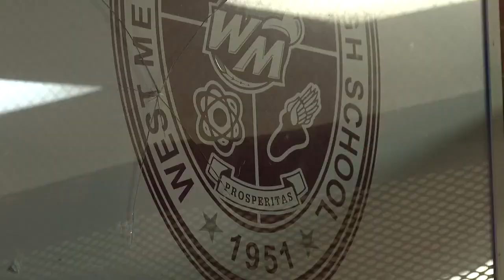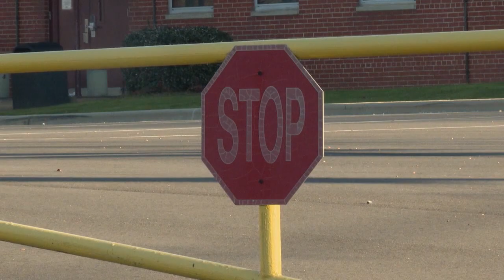CMS seeks help from the West Mecklenburg High School community to address problems at school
The meeting is to get community input on making West Mecklenburg High School an ideal learning space for students. A meeting where community input was invited, but when our crew arrived to report the story, there was still no access.